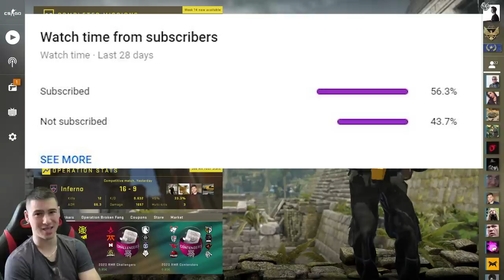2 в 1 на 7 HP❤️️? CS:GO с Еляса